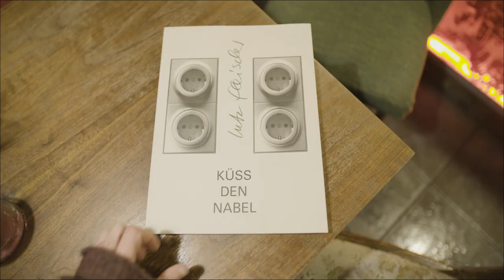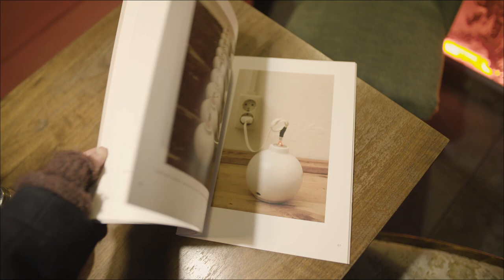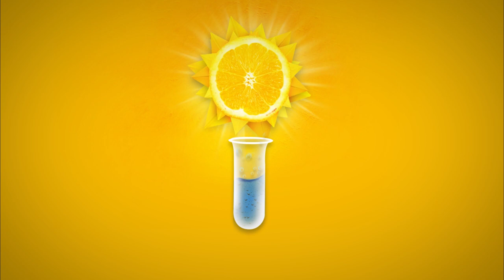Gesichter einer Stadt - Das ist Dresden Elbland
In Dresden leben mehr als 550.000 Menschen, jeder davon schreibt seine ganz eigene Geschichte. Im Video begegnet ihr fünf Dresdnern, wie zum Beispiel Ezé Wendtoin, die unterschiedlicher kaum sein könnten, aber die genau eine Sache eint: ihre Faszination für die Stadt an der Elbe.

Begleitet die Fünf durch ihr Dresden, folgt ihren durch ihre Geschichten und spürt die Magie von "Elbflorenz".

Information:
Diese Maßnahme wird mitfinanziert durch Steuermittel auf der Grundlage des von den Abgeordneten des Sächsischen Landtages beschlossenen Haushaltes.